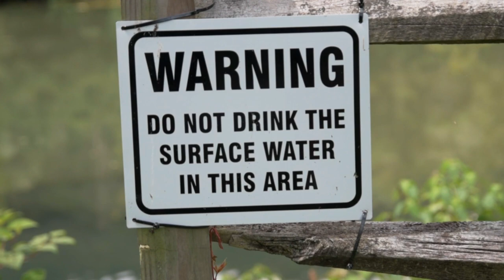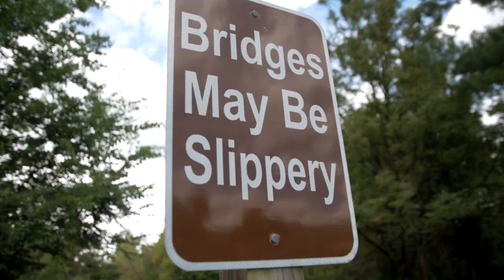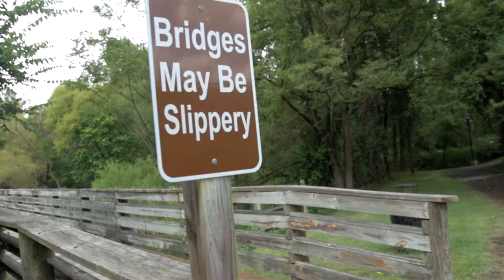Piscifun ONE PIECE Torrent Casting Rod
These rods will be for sale on Amazon on August 20, 2018 at 8PM.
I will definitely be purchasing more of these rods. I have not had any issues with them so far. Much love appreciated!!

PISCIFUN TORRENT RODS
PISCIFUN PHANTOM REELS

Big Camera
Camera Mic
GoPro Mic
GoPro Mic Adapter